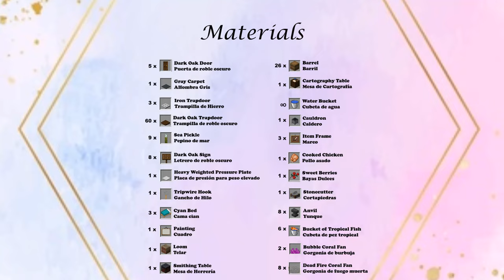How to Build an Epic water House | Minecraft Tutorial 🍀 (#45)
An Epic Underwater Modern House to improve your Minecraft world! The idea comes with a full tutorial so it should be easy to follow!

_________________________💕Social Media 💕_____________________________

_____________________________💕 Info 💕_________________________________

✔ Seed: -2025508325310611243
   XYZ: 116/46/-437
✔ Minecraft Java Edition Version 1.16.1
✔ Shaderpack: BSL
✔ Texture Pack:  Faithful
Jerm's Better Leaves Add-on
✔ ReplayMod: (I use this to film my tutorials...)

__________________________💕Timestamps💕_____________________________

00:00​​​ - Intro
00:57​​​ - Materials List
01:33 - Layout
01:48​​​ - Exterior Design
24:06 - Interior Design
37:53 - End

____________________________💕 Music 💕 __________________________________

🎈Song: 평화로운 라테일 18곡 메들리 with 피아노 By 팰리 Pally

All material in this video is original and personally recorded by LubovLC.